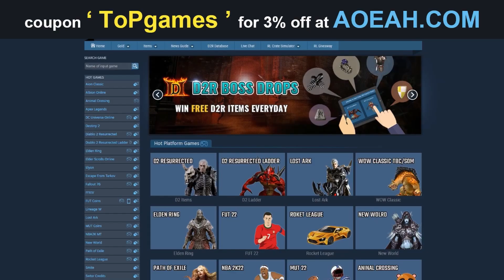RUNE FARMING ASSURDA 100K RUNE AL MINUTO ELDEN RING ▶️ GUIDA ELDEN RING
Correte a farmare se ne avete bisogno perché sicuramente la correggeranno presto, questa rune farming è davvero assurda, riuscirete ad arrivare a fare 100K rune al minuto con un po' di pratica, quindi al momento è la farm più fruttifera del gioco in assoluto!!!

La migliore farm di rune elden ring